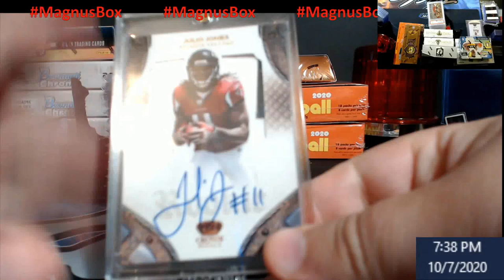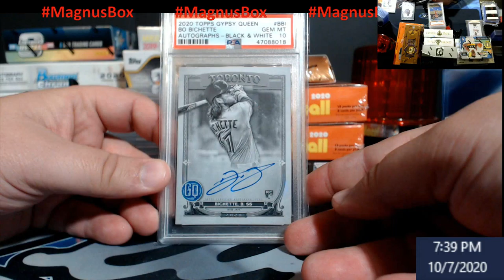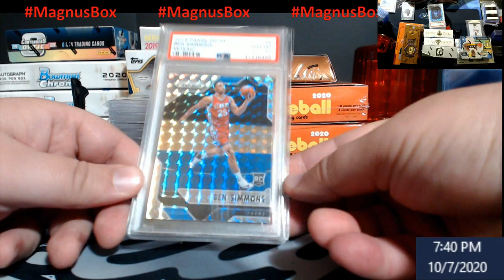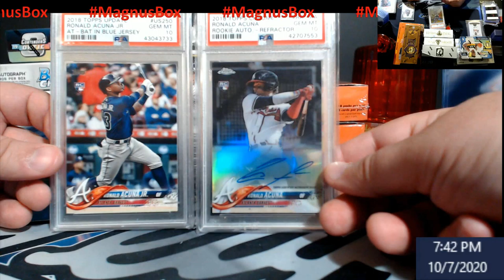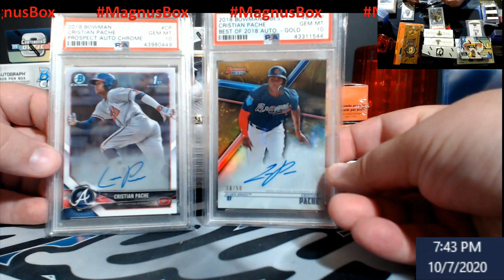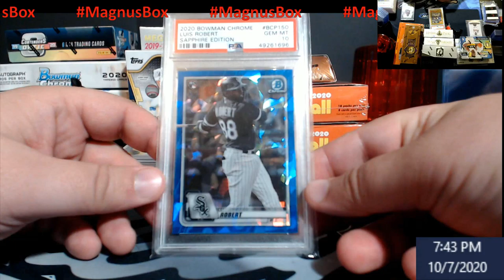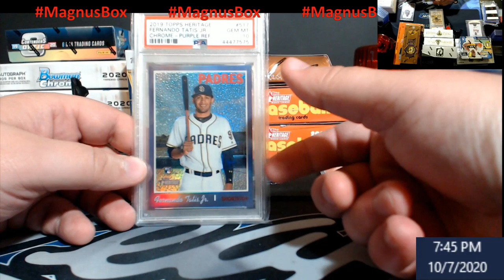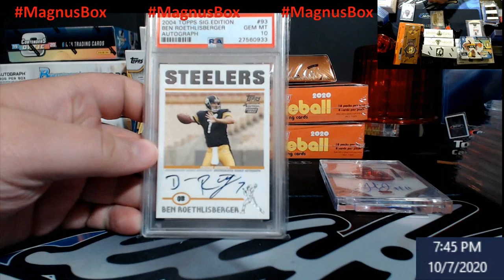MagnusBox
1811 N Dixie Ave #104

Who do I collect:
Roberto Clemente
Michael Jordan
Nolan Ryan
Sidney Crosby
Vintage Cards